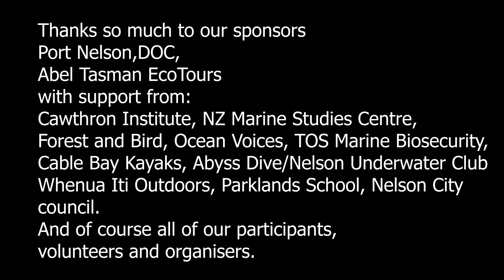Tasman Bay Guardians - Cable Bay Snorkely Day 2019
A public snorkelling day celebrating Sea Week at Cable Bay.